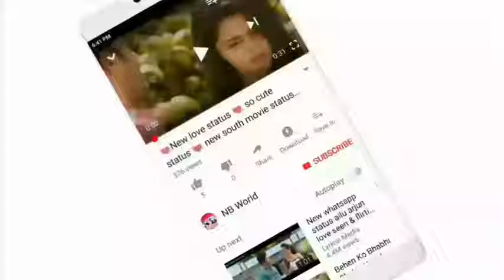💗💗 new romantic love statu 💗💗480p